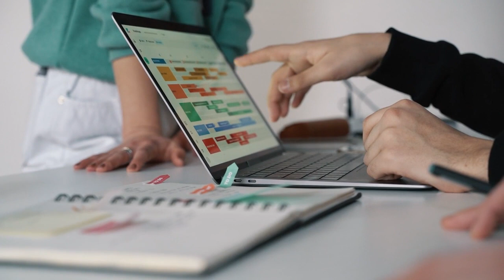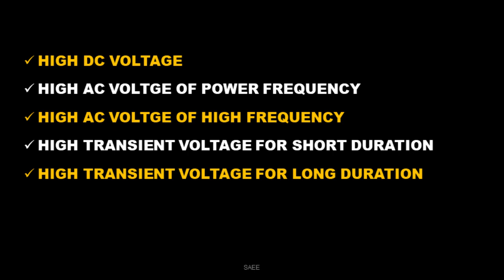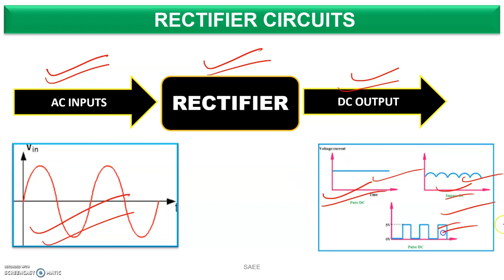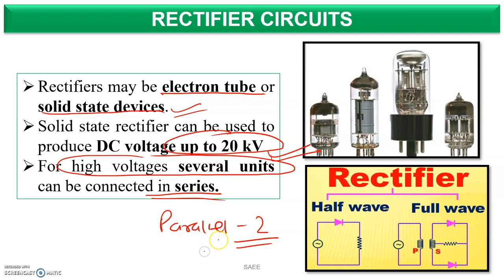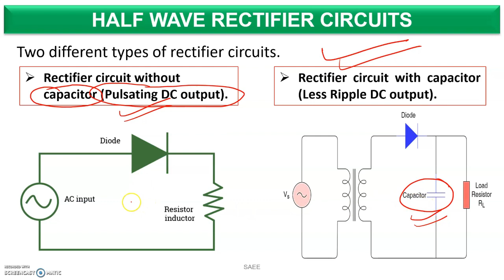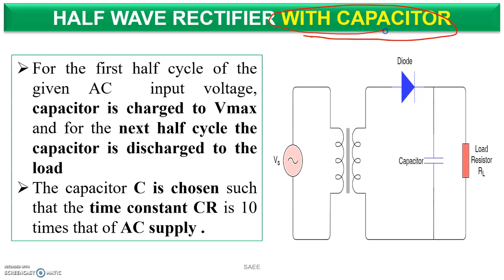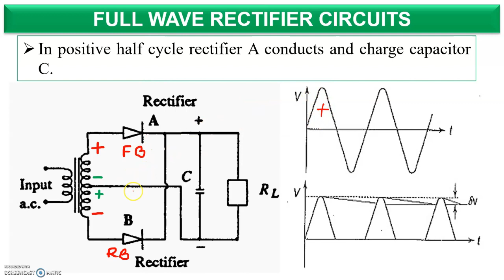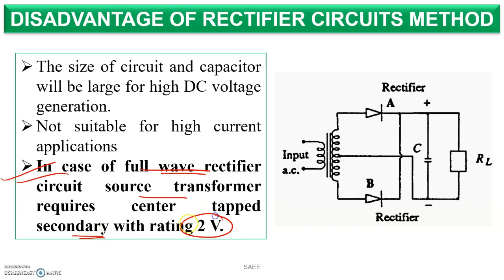Generation of High DC Voltage|High voltage engineering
Dear Friends/students,
Let us hold your hand and show you the right path toward engineering. This video is Voltage Multiplier Circuit| Cockcroft-Walton Circuit| highvoltage voltagemultiplier, after watching this video you guys will score 100% marks in theory and competitive exams. It's my promise you will get here all videos on engineering subjects. You will get video series for different engineering competitive exams like GATE/IES/SSC-JE/RRB/MPEB/UPPCL/BSNL/ISRO/SAIL/UPSC and PSU.